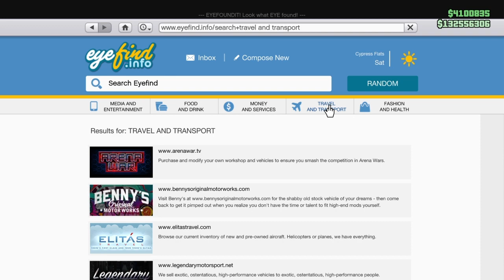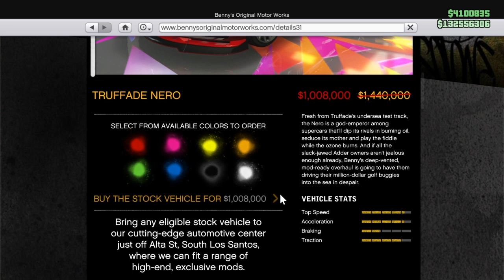GTAV Online Free Truffade Nero LS Meet Prize Ride Challenge Pursuit Race + 3 ways to join or host